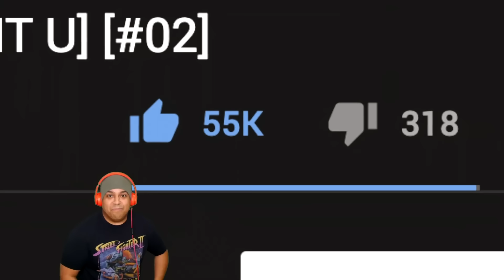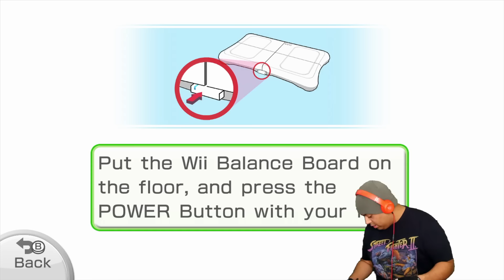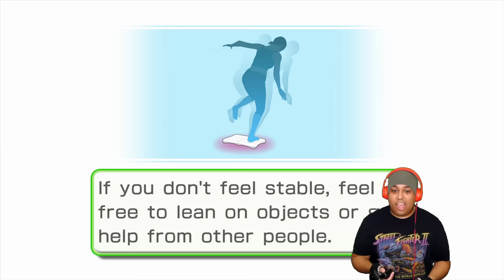GOODBYE FAT DASHIE... 3 WEEKS OF THIS I'M SWOLE NOW! [Wii Fit U] [#03]